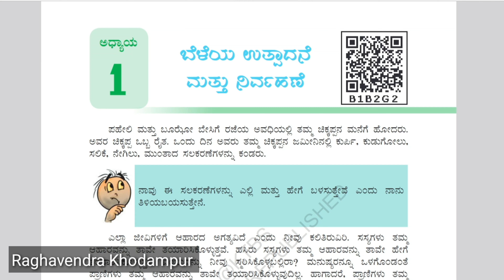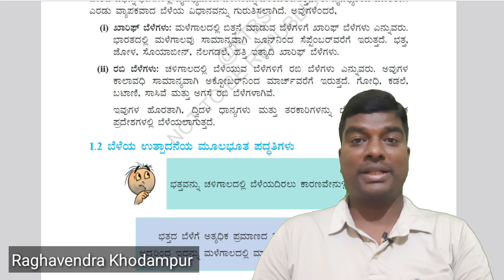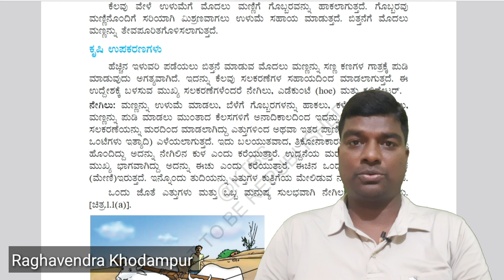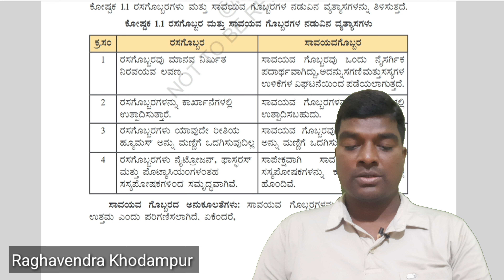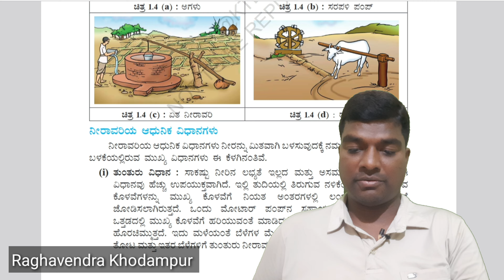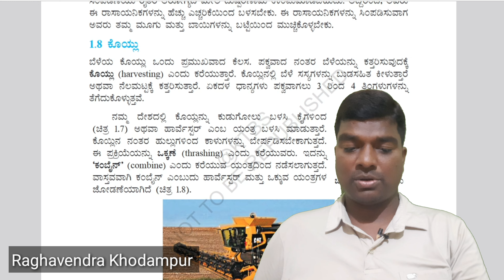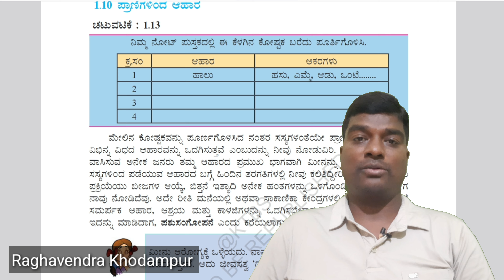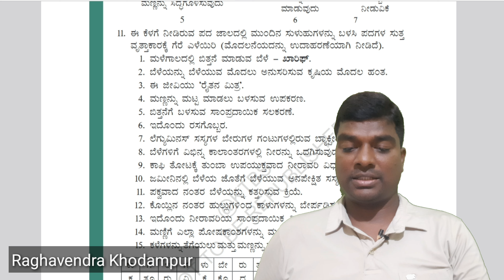8ನೇ ತರಗತಿ ವಿಜ್ಞಾನ ಬೆಳೆಯ ಉತ್ಪಾದನೆ ಮತ್ತು ನಿರ್ವಹಣೆ ಪ್ರಶ್ನೋತ್ತರಗಳು/8th Science Chapter 01 Karnataka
8ನೇ ತರಗತಿ ವಿಜ್ಞಾನ ಬೆಳೆಯ ಉತ್ಪಾದನೆ ಮತ್ತು ನಿರ್ವಹಣೆ/8th Science Chapter 01 Karnataka/8th science Notes

ಬೆಳೆಯ ಉತ್ಪಾದನೆ ಮತ್ತು ನಿರ್ವಹಣೆ,8ನೇ ತರಗತಿ ವಿಜ್ಞಾನ ಬೆಳೆಯ ಉತ್ಪಾದನೆ ಮತ್ತು ನಿರ್ವಹಣೆ,8ನೇ ತರಗತಿ ವಿಜ್ಞಾನ,8ನೇ ತರಗತಿ ವಿಜ್ಞಾನ ಬೆಳೆಯ ಉತ್ಪಾದನೆ ಮತ್ತು ನಿರ್ವಹಣೆ ಪ್ರಶ್ನೋತ್ತರಗಳು,ಬೆಳೆಗಳ ಉತ್ಪಾದನೆ ಮತ್ತು ನಿರ್ವಹಣೆ ಎಂಟನೇ ತರಗತಿ ವಿಜ್ಞಾನ ನೋಟ್ಸ್,8ನೇ ತರಗತಿ ವಿಜ್ಞಾನ 1. ಬೆಳೆ ಉತ್ಪಾದನೆ ಮತ್ತು ನಿರ್ವಹಣೆ ಪಾಠದ ನೋಟ್ಸ್,ಬೆಳೆಗಳ ಉತ್ಪಾದನೆ ಮತ್ತು ನಿರ್ವಹಣೆ,ಬೆಳೆಯ ಉತ್ಪಾದನೆ ಮತ್ತು ನಿರ್ವಹಣೆ ಪ್ರಶ್ನೆ ಉತ್ತರಗಳು 8th,1. ಬೆಳೆಯ ಉತ್ಪಾದನೆ ಮತ್ತು ನಿರ್ವಹಣೆ ಪಾಠದ ಪ್ರಶ್ನೋತ್ತರ